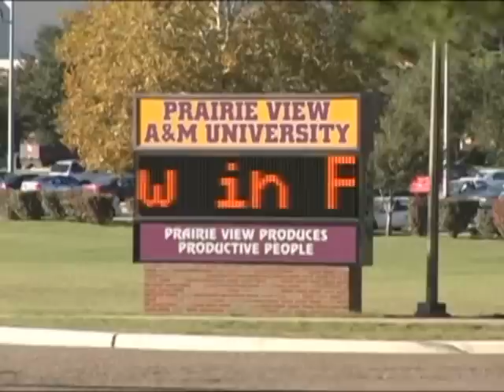Part 5 - SPEAK NOW | Private Voices & Public History | Prairie View A&M University - PART 5 of 5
SPEAK NOW | Private Voices & Public History | Prairie View A&M University Documentary features several distinguished alumni including: Bill Pollard, Class of 1936; Arthuryne Julia Andrews Taylor, 1st Miss Prairie View 1937; Carol Joy Andrews Smith; Congressman Emanuel Cleaver II; Nathelyne Archie Kennedy, 1st Female Graduate in Engineering; and Attorney Craig Washington; Former State Senator for Texas